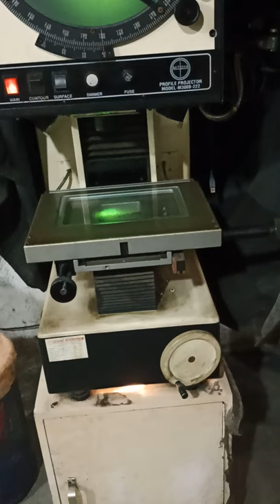profile projector in industry uses